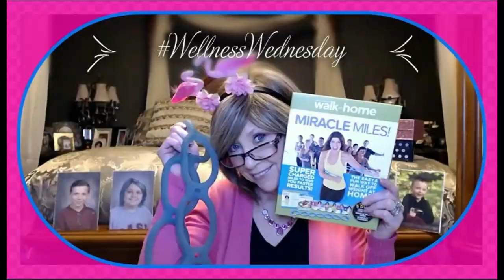Temu Tuesday #5 with Try-on!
Spring is in the air, and so is Temu.

XOXOXO
Nancy